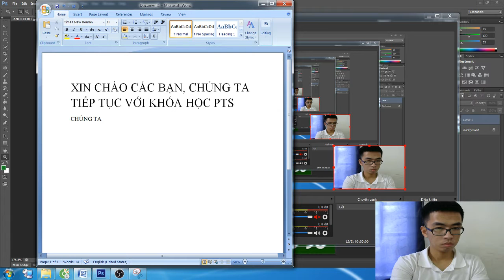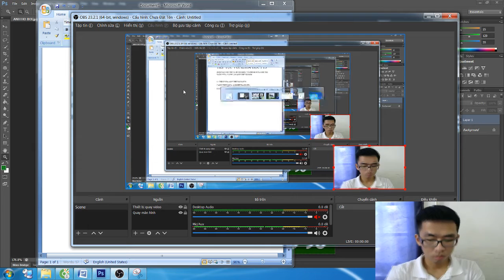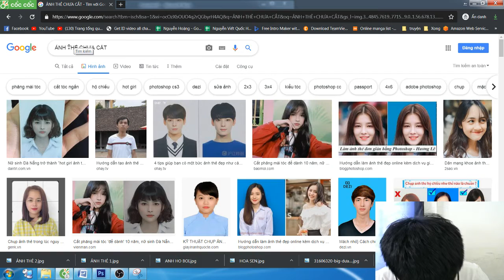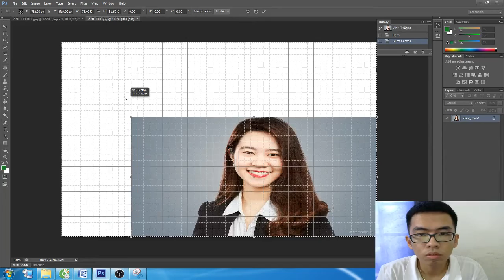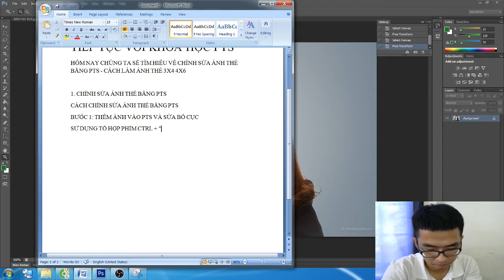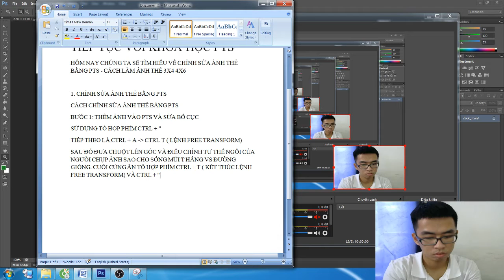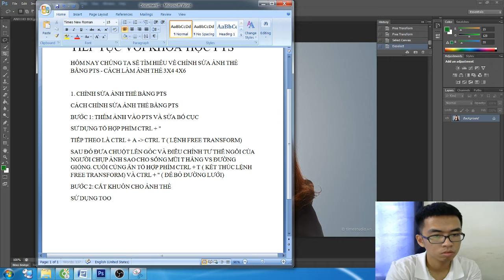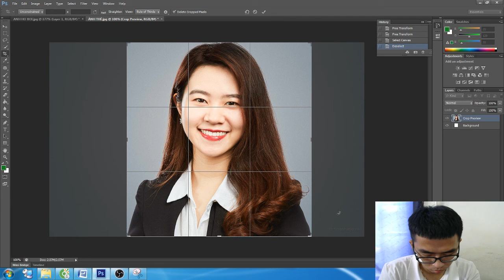HỌC PHOTOSHOP HƯỚNG DẪN CÁCH CHỈNH SỬA ẢNH THẺ BẰNG PHOTOSHOP PHẦN 1